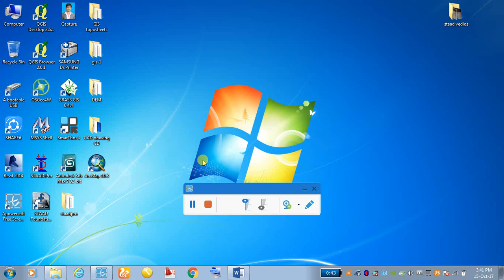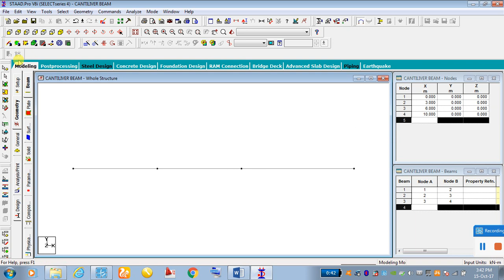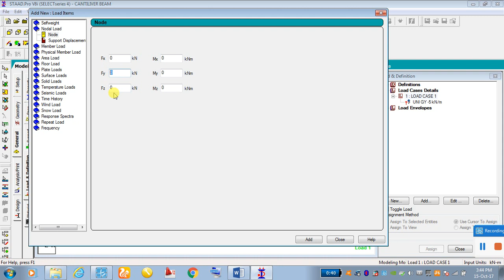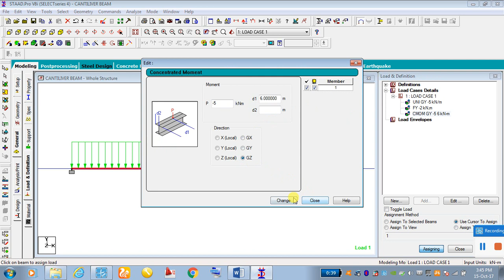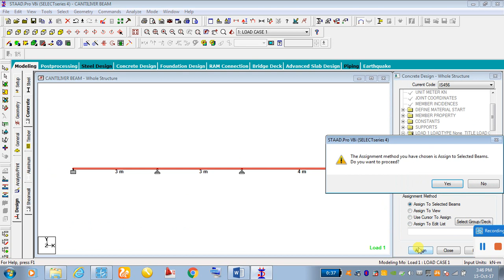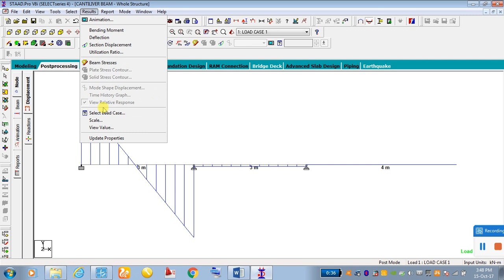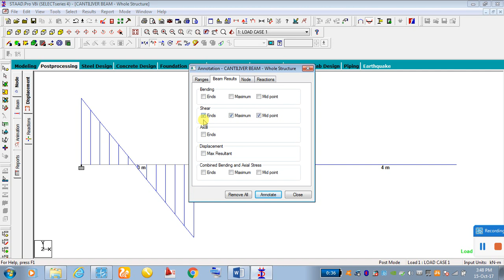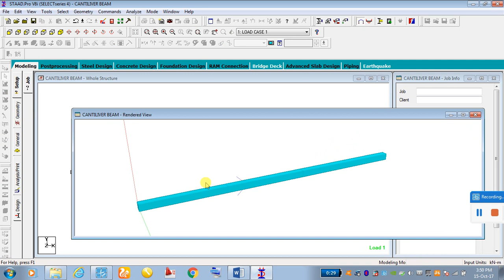CANTILEVER BEAM SIMPLE